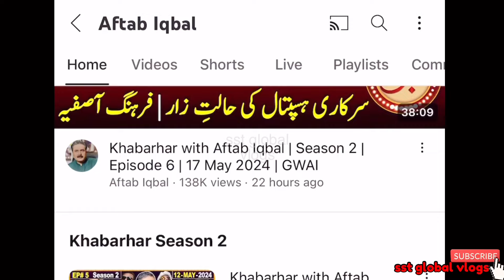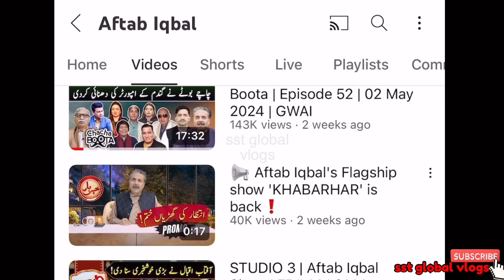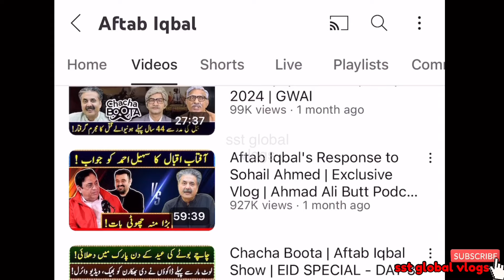Aftab Iqbal | 😔جذباتی ویڈیو ​⁠@AftabIqbalOfficial